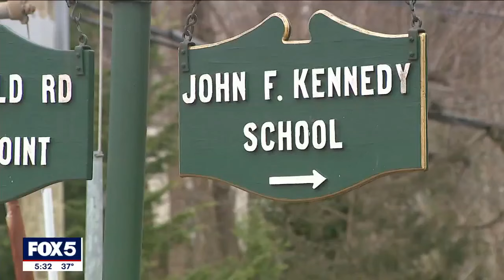Queens man accused of hoarding arsenal, hit list, worked at LI school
New details are emerging about the two brothers accused of keeping an arsenal of weapons at their apartment in Queens. One of the men has been revealed to have worked as a security guard at JFK Elementary School in Great Neck, Long Island. FOX 5 NY's Ashlie Rodriguez has more.